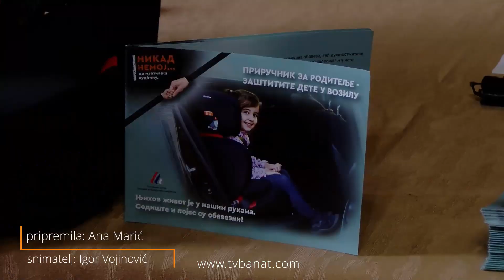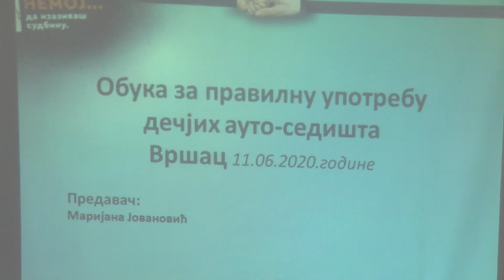PODELA AUTO SEDIŠTA ZA DECU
Grad Vršac dodelio je danas auto-sedišta za decu  u cilju povećane bezbednosti dece u saobraćaju.Raoditeljima je uz kraću prezentaciju pokazano i pravilno vezivanje i korišćenje sedišta.